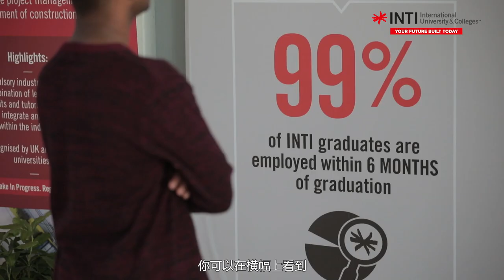INTI Penang Portraits (Ep.1) ft. Khayshav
Introducing our brand new series; INTI Penang Portraits. 💯

Join us as we check in with our students from the Pearl of the Orient as they share their fears, thoughts, ambitions and plans to stay on course for graduation.🎓